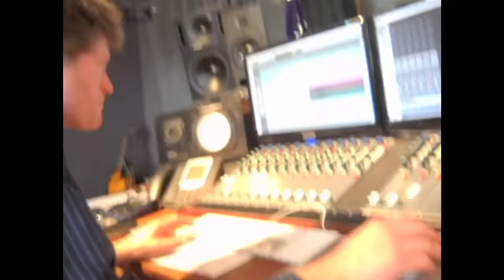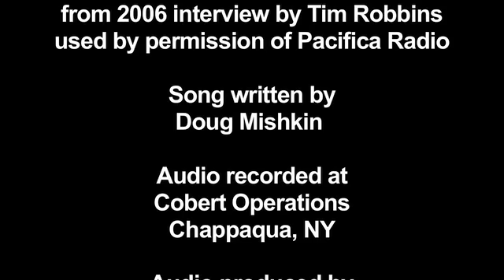WOODY'S CHILDREN - feat Peter Yarrow, Tom Paxton, Tom Chapin, Christine Lavin, and more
Record a video response to sing along and add your voice to the chorus. We will mix your voice into future versions of this song

chorus
neal shulman - playing  - bring in IMG_0732.MOV
doug mishkin - singing
v1
buskin and bateau singing and on video
chorus
catie curtis cathie fink marcy marxer
buskin and bateau -pictured
v2
rex fowler - neal pictured
rex and neal alternating
chorus
doug mishkin pictured
v3
guy davis pictured
chris singing
guy alternating
chorus
neal shulman pictured - swap out someone else
everyone is singing
v4
tom paxton singing and video
catie singing harmony
bridge
john coberc
neal shulman
v5
tom chapin video and singing
peter yarrow video and singing
chorus
peter yarrow video
'we are all' - is jeff daniels
cathy fink marcy marxer
whole chorus
paxton - too long - more others - tom chapin,
last line is doug mishkin
with buskin and batteau

Singers / players (in order of appearance)
Doug Mishkin
Neal Shulman
Buskin and Batteau
Catie Curtis
Cathy Fink
Marcy Marxer
Rex Fowler
Christine Lavin
Guy Davis
John Cobert
Michael Mark
Pete Seeger (spoken word, by permission)
Tom Paxton
Tom Chapin
Peter Yarrow
Jeff Daniels

Song by Doug Mishkin
video editing by Matt Hassan

The Singers And Players

Aztec Two-Step
Buskin & Batteau
Tom Chapin
Jon Cobert
Catie Curtis
Jeff Daniels
Guy Davis
Cathy Fink and Marcy Marxer
Christine Lavin
Michael Mark
Doug Mishkin
Tom Paxton
Peter Yarrow

Pete Seeger, from 2006 interview by Tim Robbins, used by permission of Pacifica Radio

Song written by Doug Mishkin

Audio recorded at Cobert Operations, Chappaqua, NY
Audio produced by Tom Chapin, Jon Cobert and Doug Mishkin
Audio engineered and mixed by Jon Cobert
 with additional engineering by Cathy Fink, Brian Bauers, Neale Eckstein and Paul Guzzone
Audio mastered by John Guth

Video editor: Matthew Hassan
Assistance with video: Josh Nelson & Jim Infantino